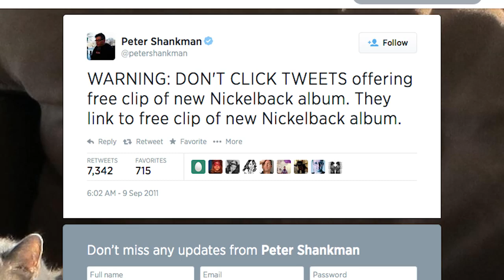Peter Shankman - Author, Speaker, Entrepreneur, Customer Service Futurist Speaking Demo Reel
Who is Peter Shankman? Find out here! Why should you hire him for your next keynote? Find out here! Is he as funny and knowledgeable as you've heard? Find out here! Is he really a skydiver and Ironman Triathlete? Find out here! Once you do, email Meagan Walker to book him! How?